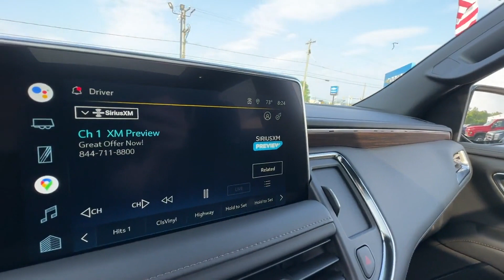2022 Chevrolet Suburban High Country Sterling, Leesburg, Vienna, Chantilly, Fairfax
2022 Chevrolet Suburban High Country 1GNSKGKL2NR336133 Video

This 2022 Chevrolet Suburban High Country 1GNSKGKL2NR336133 is full of phenomenal features such as: